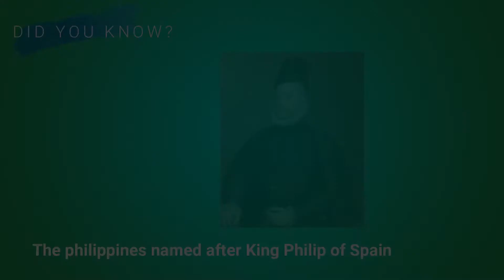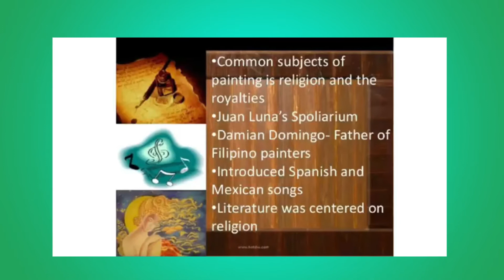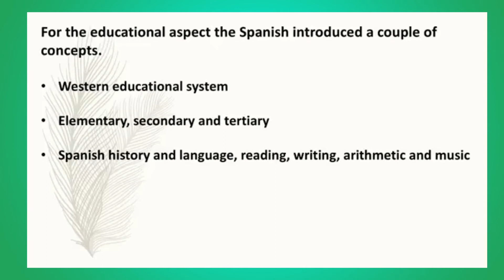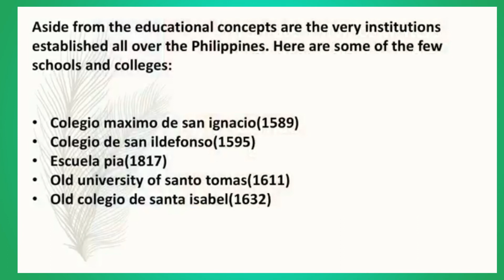Spanish Influence in the Philippines l Richard Dangel l Activity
Title: Spanish Influence in the Philippines l Richard Dangel l Activity

2. "its fair use" No copyright is claimed and to the extent that material may appear to be infringed, I assert that such alleged infringement is permissible under U.S. and Philippine copyright law. If you believe material has been used in an unauthorized manner, please contact the poster.
3. This Video is not associated with any company or products mentioned in the video.
4. No intention to infringe photos or audio used in this video.